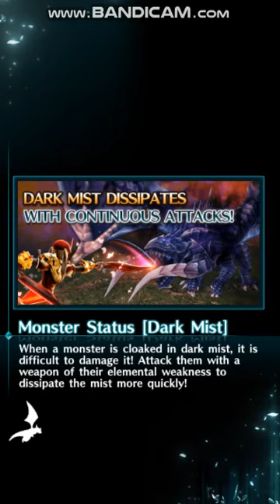dragon project gameplay